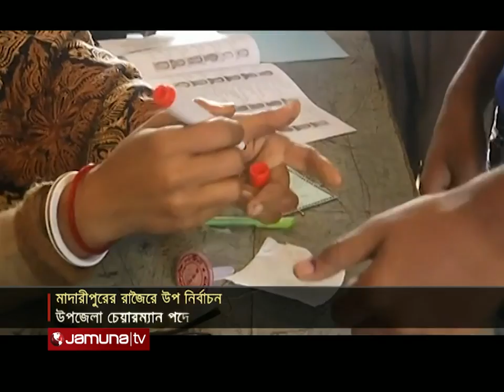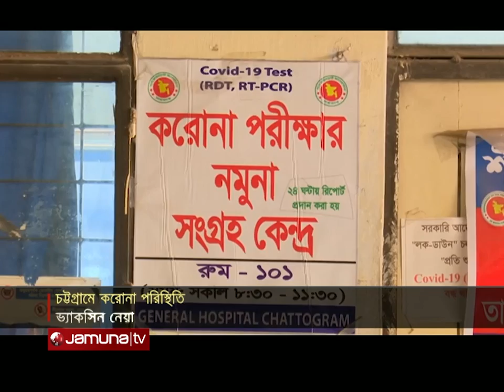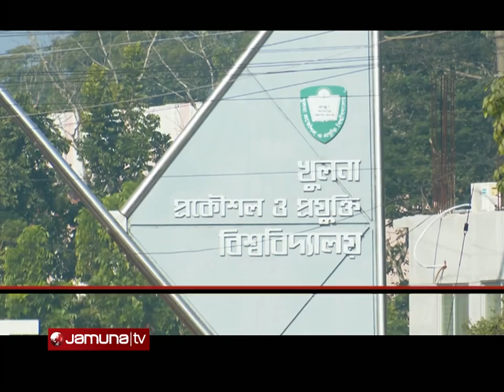সংবাদ সারাদেশ | 12.30 PM | 27 January 2022